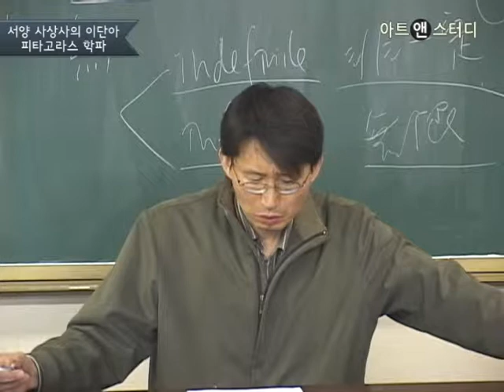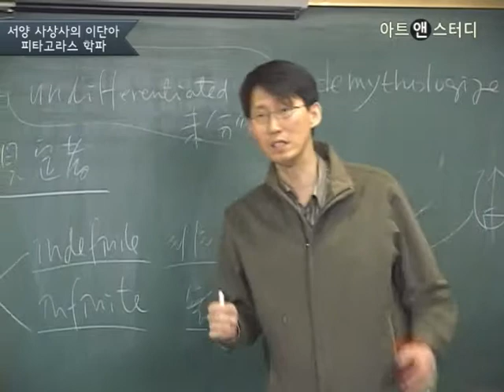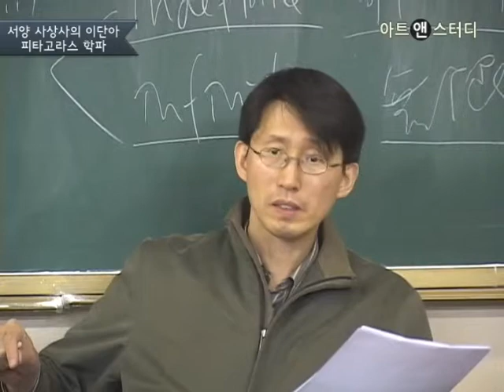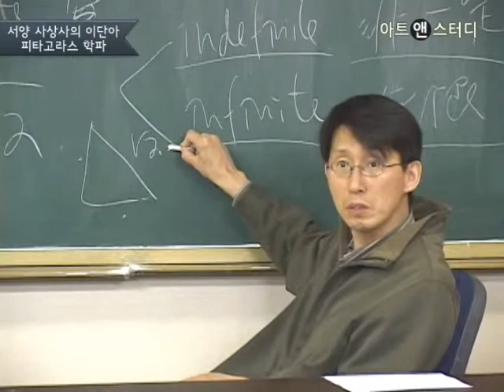피타고라스 학파, 종교인가 학문인가 - 이정우 (철학자, 철학아카데미 원장)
고대 그리스의 철학자 피타고라스(Pythagoras, BC582? ~ BC497?)는 만물의 근원을 수(數)로 보았다. 피타고라스와 그의 학파는 수의 질서에 깊이 탐닉했고, 그로 인해 수많은 수학적인 성취를 이루었다. 또한 피타고라스 학파는 신비주의를 띤 종교였으며 엄격한 교리를 갖고 있기도 했다. 철학과 수학사에 많은 영향을 끼친 피타고라스 학파가 학파라기보다는 교단에 가까웠다는 평가를 받는 원인에 대해 살펴본다.

관련 강좌 : 철학사 입문코스 I : 철학의 탄생